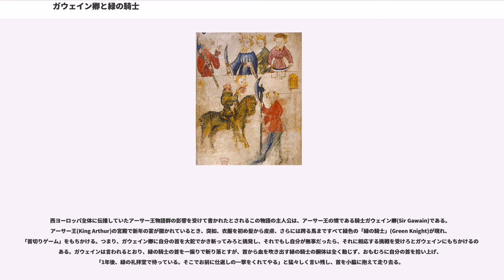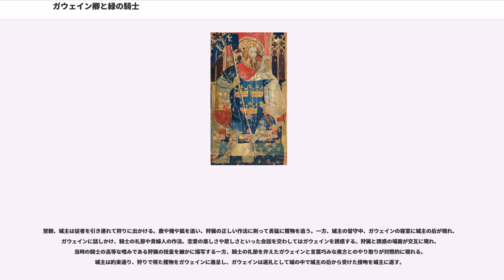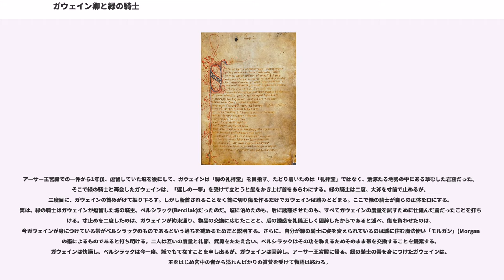ガウェイン卿と緑の騎士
『ガウェイン卿と緑の騎士』（がうぇいんきょうとみどりのきし、"Sir Gawain and the Green Knight"）は、イングランドで書かれた作者名不詳の物語。韻文である。1300年代後半、イングランド北西部、現在のマンチェスター周辺で書かれたとされる。作者は名前が明らかでないため、この作品の名を取って「ガウェイン詩人」(Gawain Poet)、あるいはもう一つの代表作""Pearl""の名を取って「」(Pearl Poet)と呼びならわされている。用いられている言語は中英語であり、イングランド北西部方言である。

同時代のイングランド詩人であるジェフリー・チョーサーは、宮廷に出仕していたこともあってその名を現代まで残しているが、「ガウェイン詩人」は中世の没個性性、つまり神の前では人間はみな平等であるが故、その名を公に轟かせることを慎むといった当時の風潮の影響を受けてか、本名が未だ明らかになっていない。"Cotton Manuscript"と呼ばれる写本が唯一の原典として伝わっているが、どこをどう探しても作者の名前が見つからない。写本研究により、ガウェイン詩人は他に3編の物語詩を残していることが明らかになっている。"Pearl"(『真珠』), "Patience"(『忍耐』), "Purity"(『純潔』)の3つである。

その作者として最も広く考えられている候補は、John Massey of Cotton, Cheshireである。

言語は1300年代後半の英語であり、イングランド北西部方言である。チョーサーが用いたロンドン方言は現代英語に比較的直結した言語であるが、北西部方言はまだ古英語を初めとして古ノルド語や古フランス語の語彙・綴りを保持していることが多く、英語の古い形を保っている。従って、現代人にとって原典講読の難しさはチョーサーの作品よりも上であるといえる。韻律は、同一行中における強音節の語頭の音を揃える「頭韻法」を用いているが、「連」(stanza)の終わり4行のみは、行末の音節を2行ずつ揃える「脚韻」となっている。この構造を"bob and wheel"といい、特に頭韻部の行を"alliterative long line"という。行中の語順は、韻律の要請を受けているため比較的自由であり、英語の特徴であるSVO型には必ずしもなっていない。

西ヨーロッパ全体に伝播していたアーサー王物語群の影響を受けて書かれたとされるこの物語の主人公は、アーサー王の甥である騎士ガウェイン卿(Sir Gawain)である。アーサー王(King Arthur)の宮殿で新年の宴が開かれているとき、突如、衣服を初め髪から皮膚、さらには跨る馬まですべて緑色の「緑の騎士」(Green Knight)が現れ、「首切りゲーム」をもちかける。つまり、ガウェイン卿に自分の首を大鉈でかき斬ってみろと挑発し、それでもし自分が無事だったら、それに相応する挑戦を受けろとガウェインにもちかけるのである。ガウェインは言われるとおり、緑の騎士の首を一振りで斬り落とすが、首から血を吹き出す緑の騎士の胴体は全く動じず、おもむろに自分の首を拾い上げ、「1年後、緑の礼拝堂で待っている。そこでお前に仕返しの一撃をくれてやる」と猛々しく言い残し、首を小脇に抱えて走り去る。

「緑の礼拝堂」を目指してガウェインは旅に出る。ところが、会う人誰に尋ねても、誰も「緑の騎士」のことなど知らない。時は流れその年のクリスマス・イヴ、ある城に一夜の宿を求めて立ち寄ったガウェインは、城主から丁重なもてなしを受ける。そこで、ガウェインが手に入れたものと、城主が狩りで得る獲物を交換し合おうという約束をする。

翌朝、城主は従者を引き連れて狩りに出かける。鹿や猪や狐を追い、狩猟の正しい作法に則って勇猛に獲物を追う。一方、城主の留守中、ガウェインの寝室に城主の后が現れ、ガウェインに話しかけ、騎士の礼節や貴婦人の作法、恋愛の楽しさや悲しさといった会話を交わしてはガウェインを誘惑する。狩猟と誘惑の場面が交互に現れ、当時の騎士の高等な嗜みである狩猟の技量を細かに描写する一方、騎士の礼節を弁えたガウェインと言葉巧みな奥方とのやり取りが対照的に現れる。城主は約束通り、狩りで得た獲物をガウェインに進呈し、ガウェインは返礼として城の中で城主の后から受けた接吻を城主に返す。

アーサー王宮殿での一件から1年後、逗留していた城を...